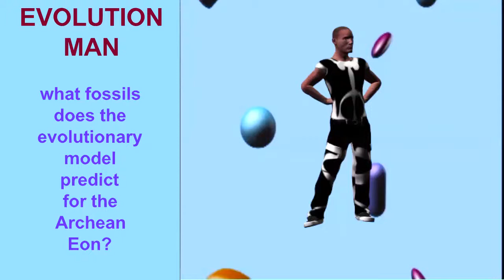EVOLUTION MAN, CREATION MAN IN THE ARCHEAN EON